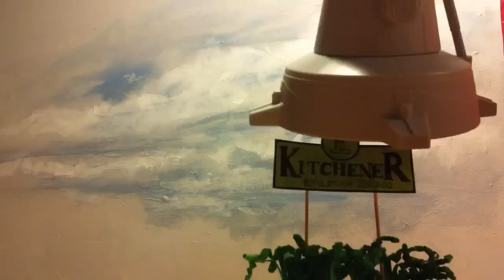shittered in shitchener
A special tribute to a special place.